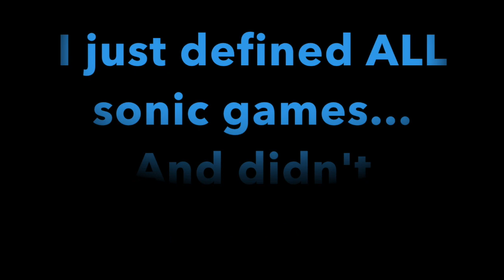THEGOLDSMITH LOSES HIS MIND | Sonic Mania (Part 19)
I died inside.

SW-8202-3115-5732